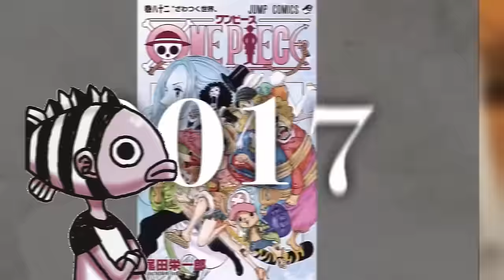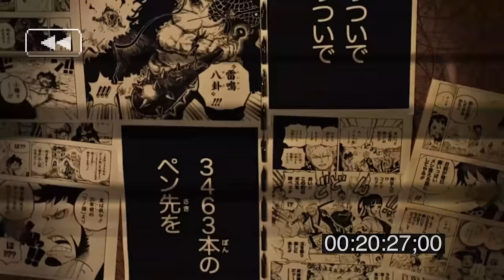The Next Straw Hat Makes Luffy's Crew 100% Stronger in One Piece!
No matter what, the next Straw Hat Pirate is going to make Luffy's crew much, much stronger! Here's everything we know about who will join the Straw Hat crew!